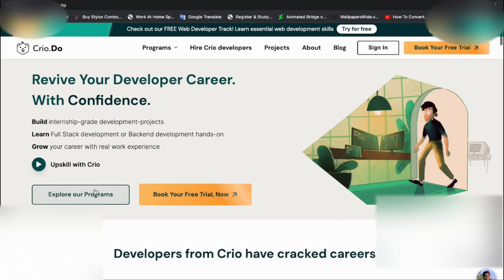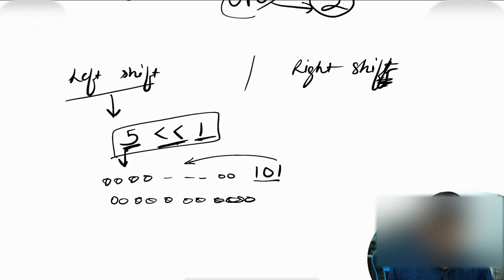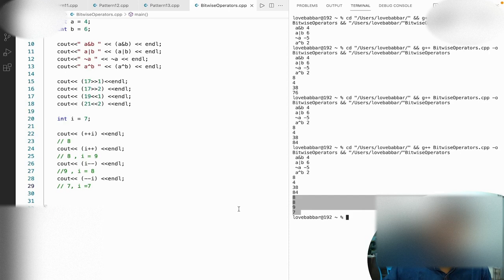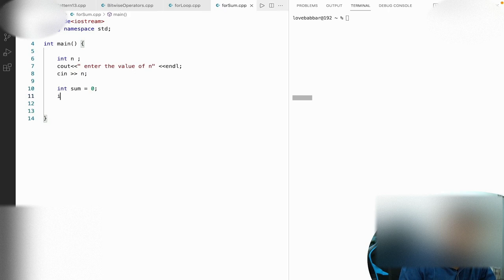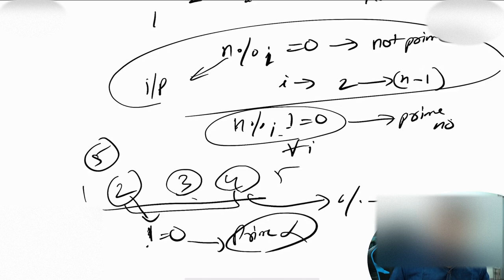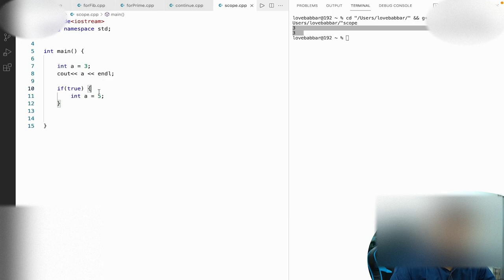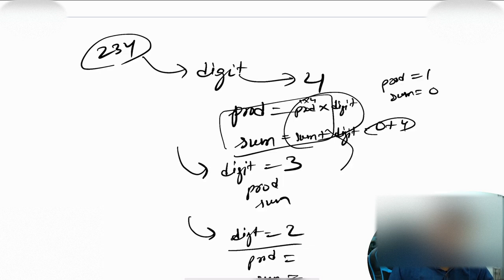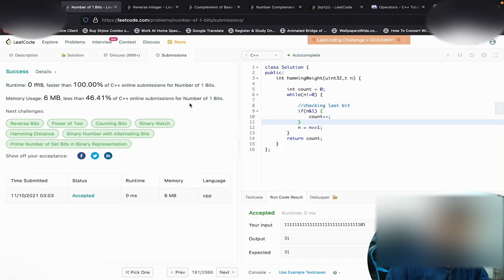Operators, Variables and For Loop Concepts in C++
In this video you know the Bitwise Operators, For Loops, Operator Precedence & Variable Scoping concepts in c++ programming language.

Support Non Profit Non Government Organization
Vijoriya Foundation